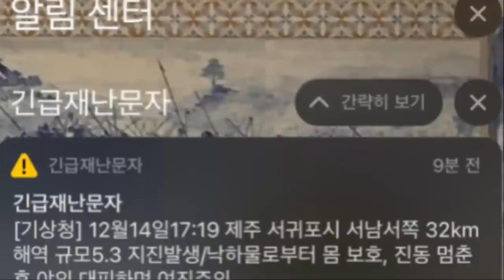[속보]일본 침몰과 한반도 동해안, 후지산 연쇄 폭발 가능성, 후지산 대폭발 조짐!